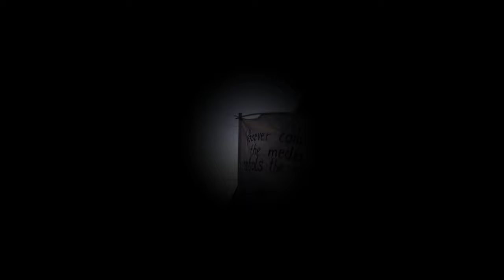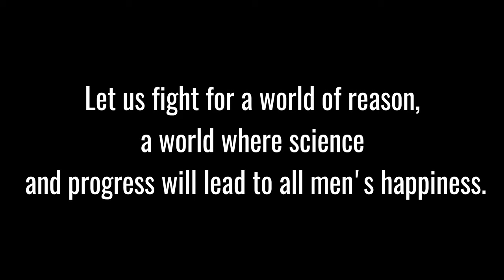Let us all unite! Demonstration for freedom (Austria/Vienna) 20.11.2021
Demonstration for freedom.
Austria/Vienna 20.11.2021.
Let us all Unite!